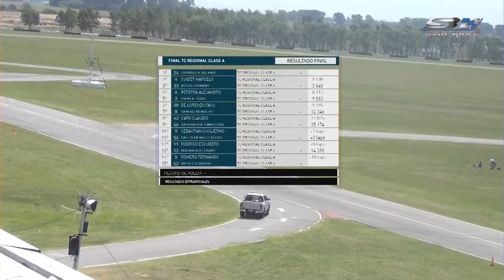1° Fecha TC REGIONAL Clase A 2021